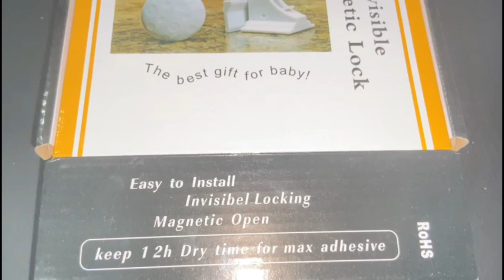MAGNETIC CHILD LOCK INSTALLATION